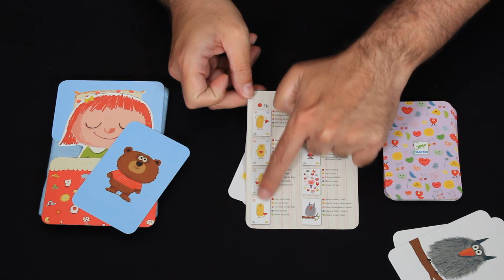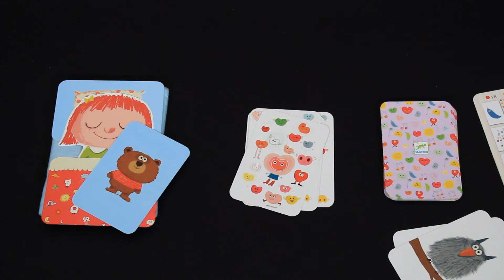Conociendo Bisous Dodo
Reseña de Bisous Dodo. ¿Quieres saber cómo se juega? Te lo contamos...

Besos de buenas noches.